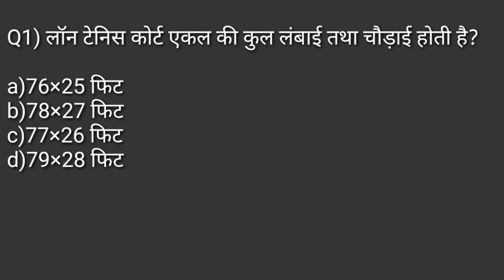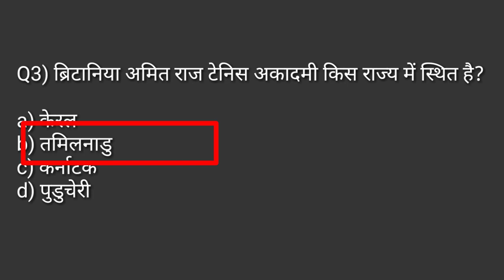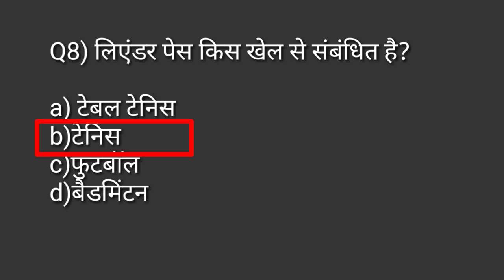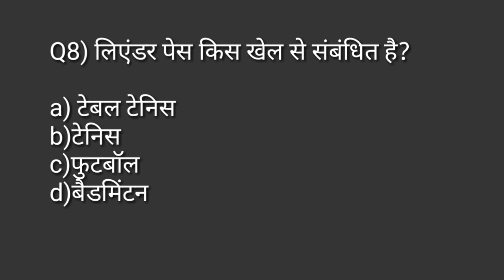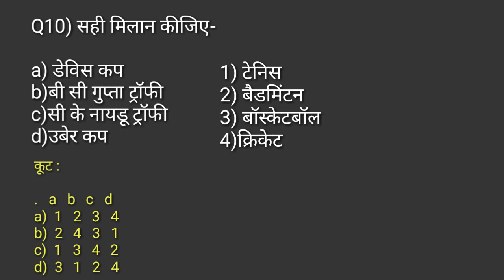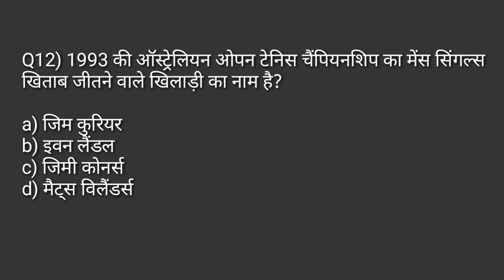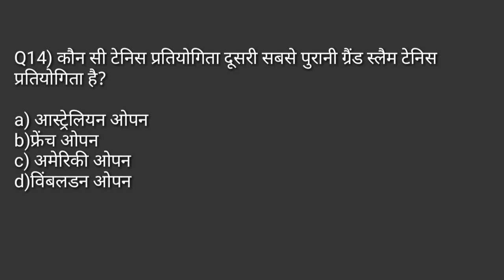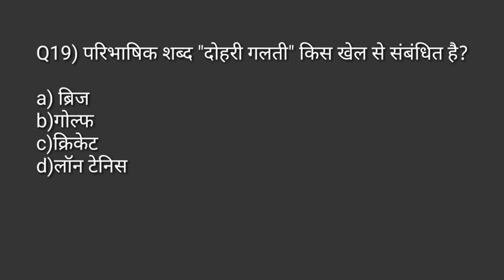Lawn Tennis rules and Measurement MCQs question /physical education MCQ UP TGT PGT KVS2022-23/UPLt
Hi